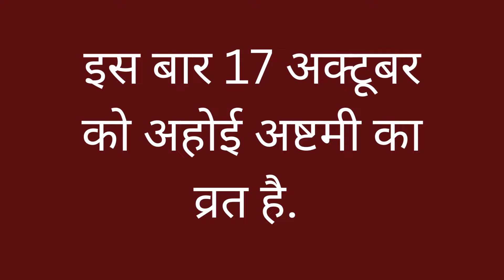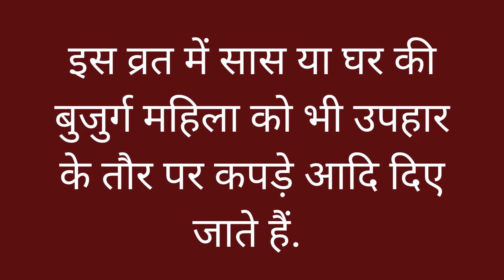कौन हैं अहोई माता | कैसे होती है अहोई अष्टमी पूजा | ahoi ashtami puja vidhi| ahoi ashtami 2022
इस बार 17 अक्टूबर को अहोई अष्टमी का व्रत है.  इस वीडियो में जानें कैसे की जाती है अहोई अष्टमी की पूजा